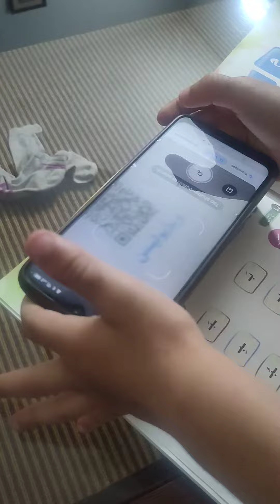Learning with Umar